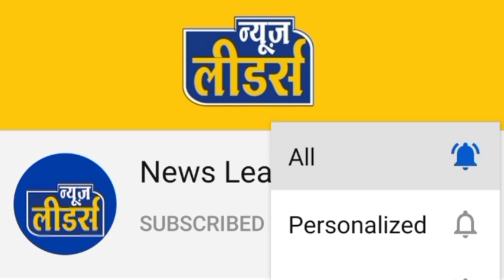Aaj Ka Rashifal | 25 September 2021, शनिवार | Aries To Pisces | मेष से मीन, Nakshatra News Leaders